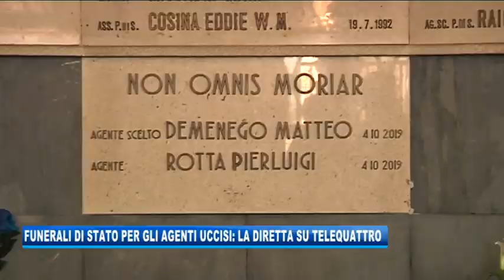15/10/2019 - FUNERALI DI STATO PER I DUE POLIZIOTTI: LA DIRETTA SU TELEQUATTRO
IL NOTIZIARIO (martedì 15 ottobre 2019) - Domani l'ultimo saluto a Matteo e Pierluigi nella chiesa di Sant'Antonio. I funerali verranno seguiti in diretta da Telequattro.